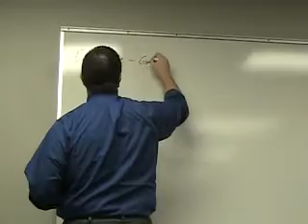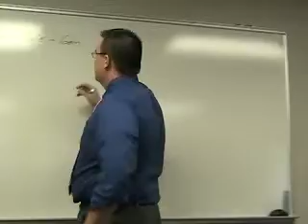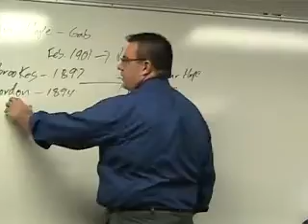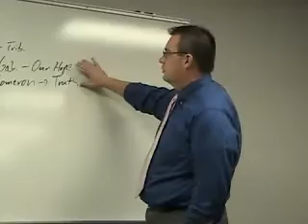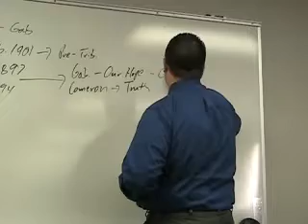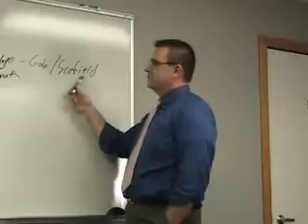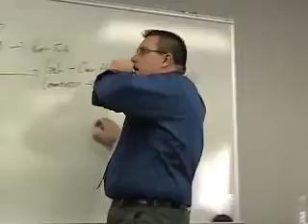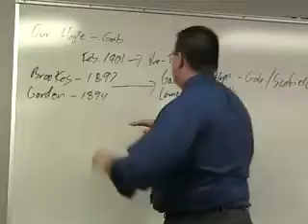Grace History Project Lesson 71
Church History Grace Life Believers